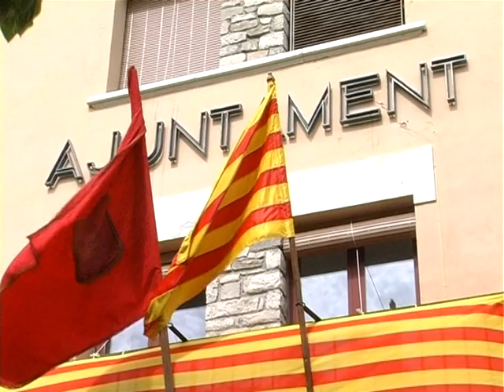La Fuliola en Imatges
Vídeo reportatge de la Fuliola (comarca de l'Urgell) a la guia turística dels pobles, ciutats i municipis de Catalunya a Internet, amb imatges dels principals punts, espais i monuments d'interès turístic.